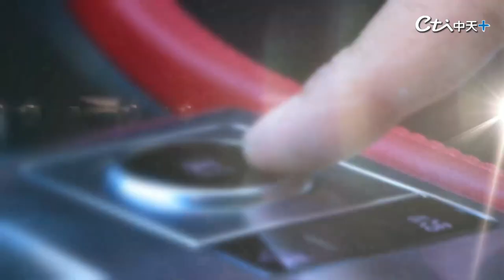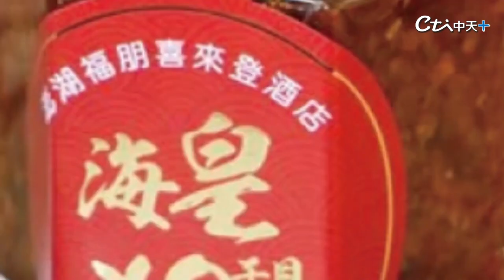【房市普拉斯+】擺脫租屋.搬家生活！新手買入「透天毛胚屋」！教如何買到"心目中的好宅"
身為租屋族一定都知道搬家到底有多麻煩！所以身為四寶爸媽的茜茜與人夫謙
為了以後小孩上學及生活條件，他們夫妻倆決定要買一間房子，並且選擇了一間透天的毛胚屋！對於新手買屋，他們有非常多的心得要分享！到底如何挑選？有什麼眉角？才能買到「心目中的好宅」呢？一起看完影片就知道！

影片授權:茜茜與人夫謙 Chien&Chien
育兒分享/新知+團購好物+生活分享

🛒金幣小編 讓你一起發 快點購 推薦代碼#cti178